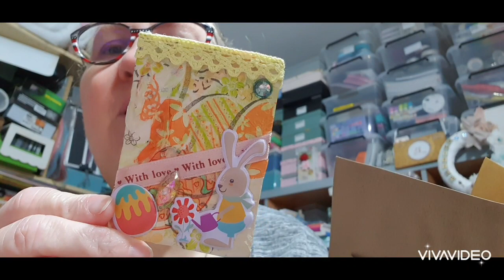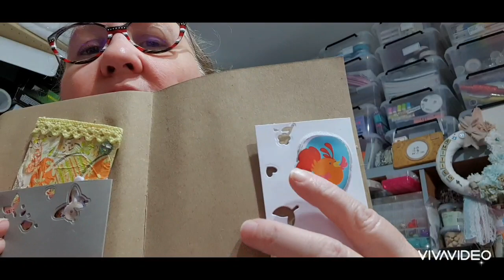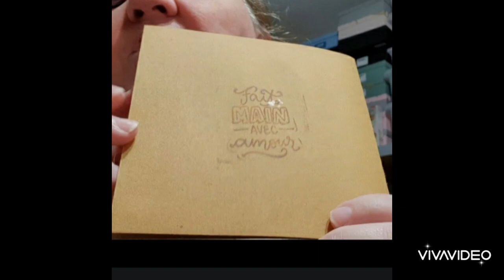Ma#participation pour le concours @murielscrap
bonjour

J'ai le plaisir de vous présenter cette vidéo pour ma participation au concours de

n'hésitez pas à commenter likez

zoubiscrap 🖐️😘🫂🤩